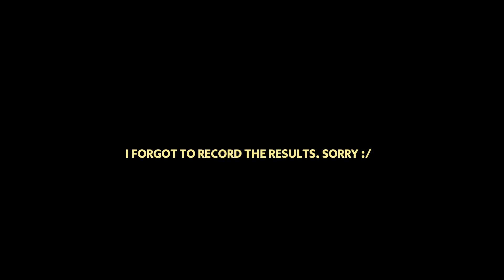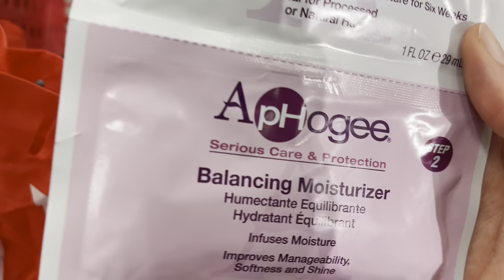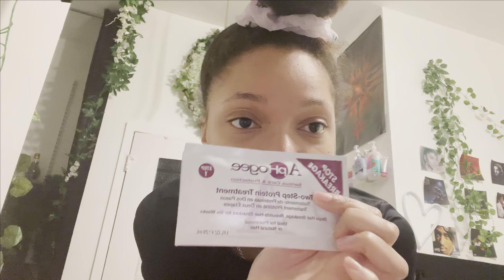DAYS IN THE LIFE OF A COLLEGE STUDENT (Target Run, Sephora Run, and Cleaning!!)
Day in the life as a college student as I prepare for the spring semester. This vlog focuses on cleaning, cooking and shopping!!
If you enjoyed this video please like &